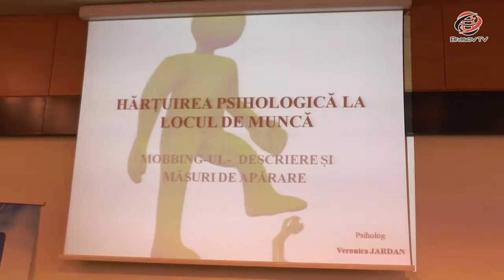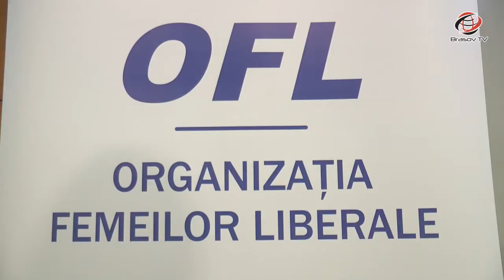Brașov TV - hărțuire psihologică la locul de muncă